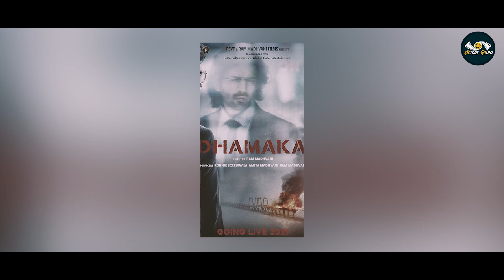Korean যেসকল Movie রিমেক করেছে Bollywood | Bharat | TE3N | Jazbaa | Dhamaka | Update | Binodon News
Sometimes directors make pictures inspired by foreign movie stories. Never again did he tell the story exactly. Director Sanjay Gupta first made Zinda in 2003 in imitation of the South Korean action-packed thriller Old Boy. The film starred Sanjay Dutt and John Abraham.

In the case of Salman Khan's film 'Radhe - Your Most Wanted Brother', everyone initially thought that the film was an imitation of the Korean film 'Out Laos'. However, after the release of the picture, it was seen that the background of the two pictures is different. So ‘Radhe’ cannot be called a complete remake film. Find out the names of some of the most popular Bollywood movies that have been inspired by Korean movies.

Dhamaka (2021) - This film starring Kartik Aryan is based on the 2014 Korean film 'The Terror Live'. The story of a brave journalist in the story, the terrorist attack that took place after the explosion of the Mapo Bridge over the Han River, was broadcast live by that journalist alone. Karthik is playing the role of that journalist. The film is set to release on Netflix this year.

Bharat (2019) - Salman Khan's 'Bharat' is based on the South Korean film 'Ode to My Father'. The history of South Korea is highlighted in this photo. The life of a common man has enriched present-day South Korea since 1950.

TE3N (2016) - Director Rivu Dasgupta made ' TE3N ' in imitation of the South Korean film 'Montage'. In the story, a grandfather goes to the police station every day to unravel the mystery of his granddaughter's death. Rose rushed to the police station out of curiosity about who had kidnapped and killed her granddaughter eight years ago. Amitabh Bachchan played the role of grandfather.

Jasba (2015) - Another South Korean remake of Sanjay Gupta is 'Jasba'. The film, starring Aishwarya Rai Bachchan and Irrfan Khan, was made in 2007 in imitation of South Korea's 'Seven Days'.

Hakar Online shopping

                                                 """ Actors Golpo """